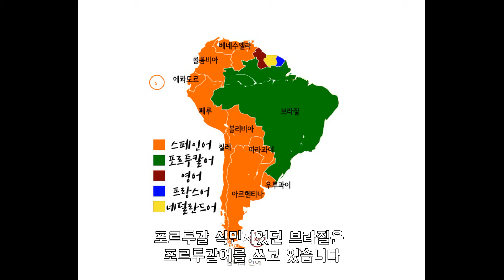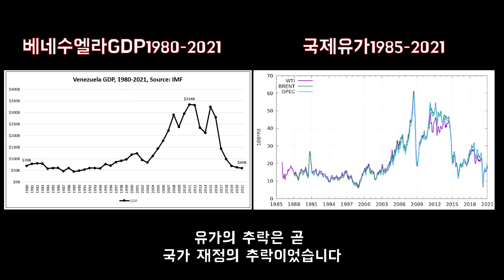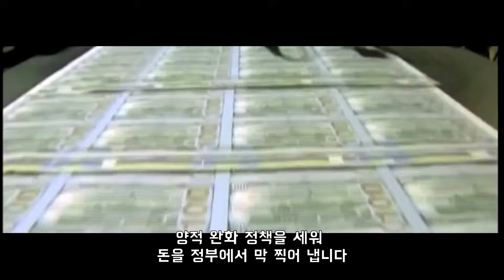무적 스페인군에 남미를 해방 시킨 영웅의 기적 실화[결말포함리뷰]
리버레이터 : 자유를 위해 결말포함리뷰 입니다
시청에 유의해 주세요.